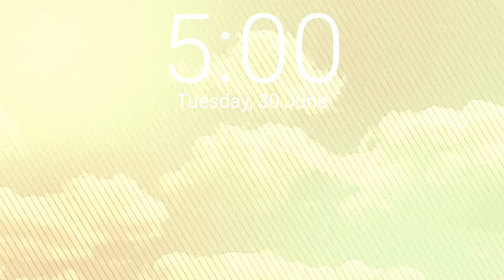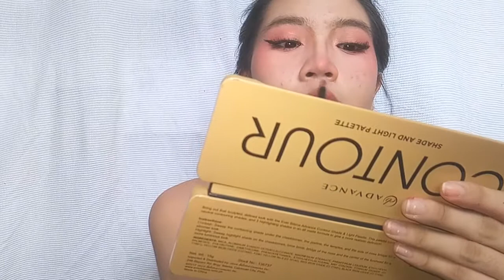Yami Kawaii Make Up//Japanese Harajuku Sick Cute//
Hello! It's Mays a Filipina YouTuber who makes make up and lifestyle video on the internet! and for today's video, I was recently been in love with Harajuku style and I decided to create this one for fun and to also spread awareness

Facebook: Anjela Marielle Valdez / Ate Mays

Enjoy Watching! xoxo